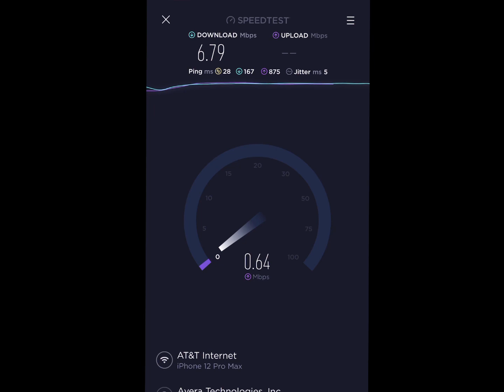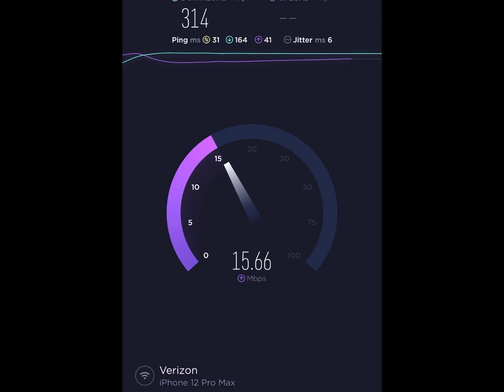AT&T VS VERIZON 5G HOME INTERNET 😩🔥 WHICH IS BEST FOR GAMING 🤨🤔